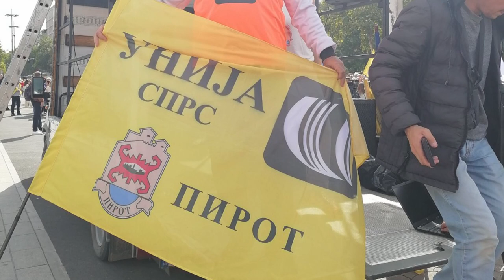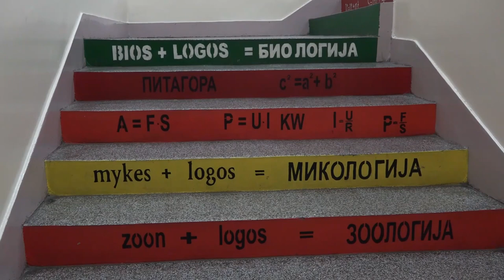JOŠ JEDAN ŠTRAJK PROSVETARA